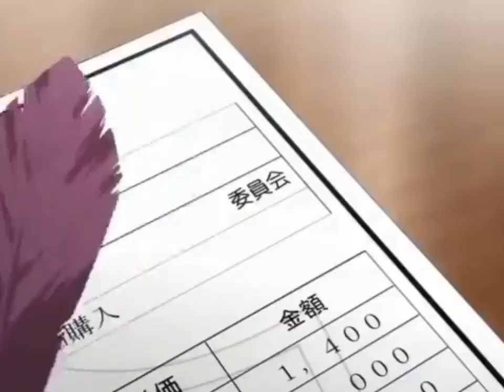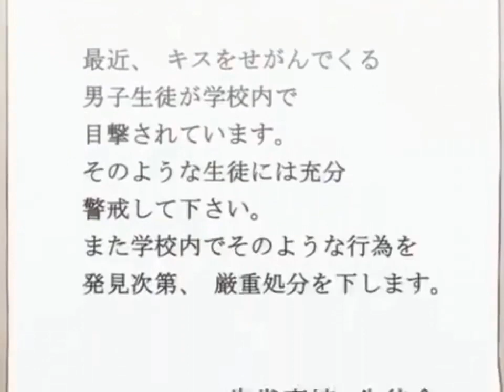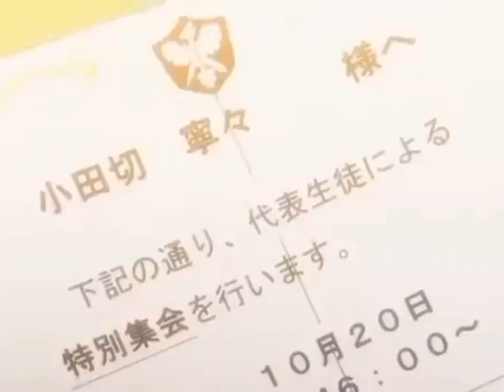yamada and the 7 witches | episode 14 tagalog dubbed